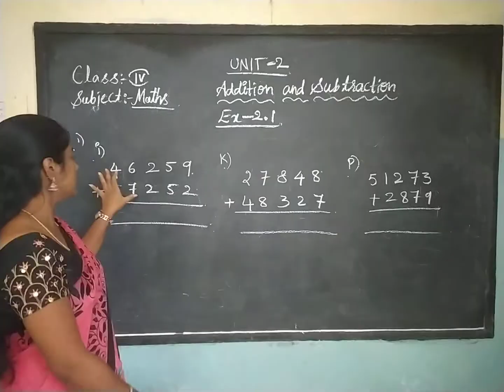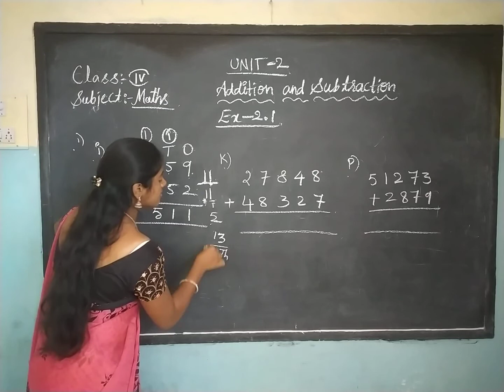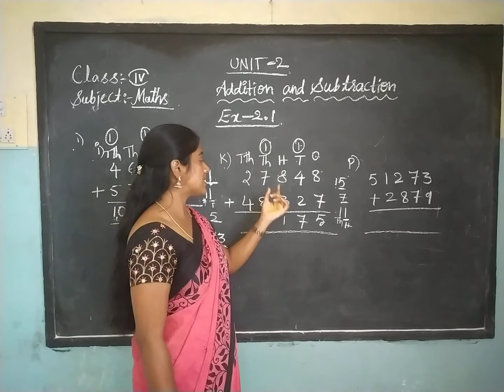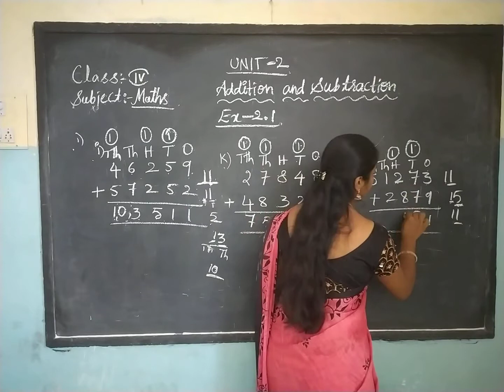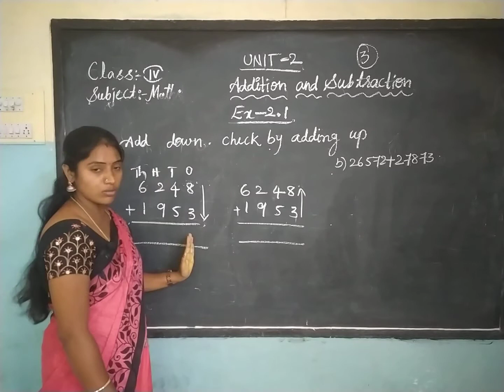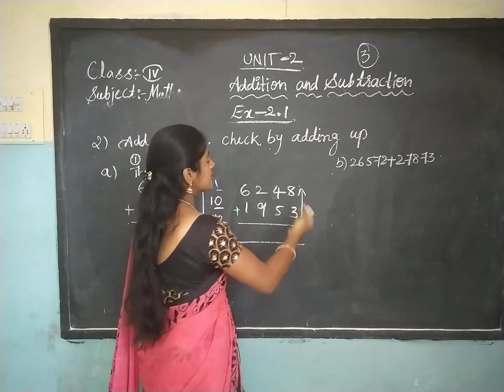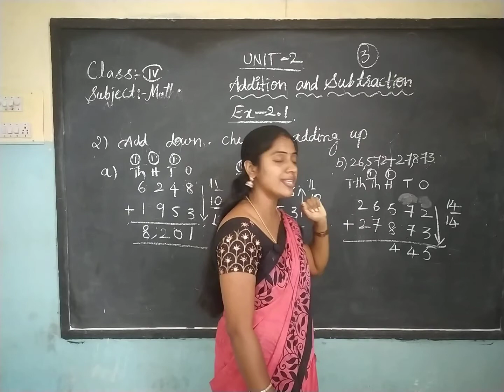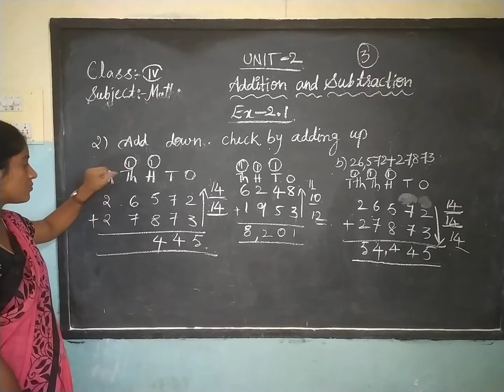Maths Class 4 Lesson 2 Part 3